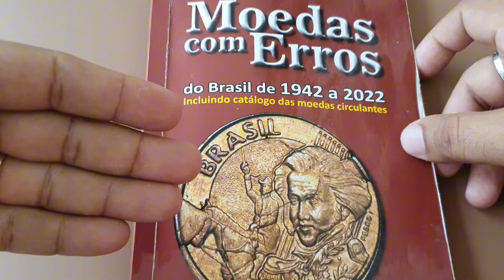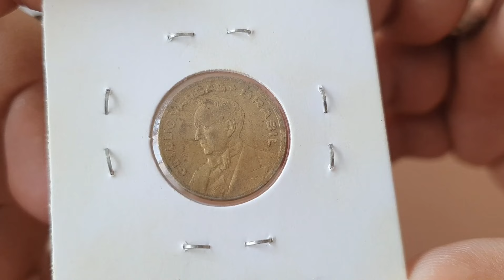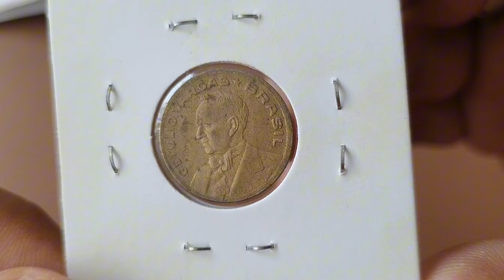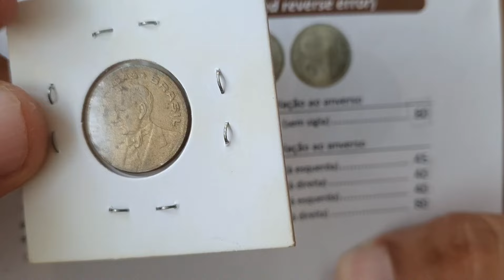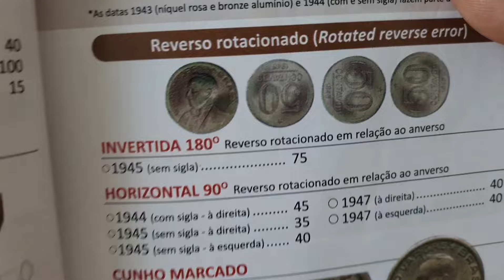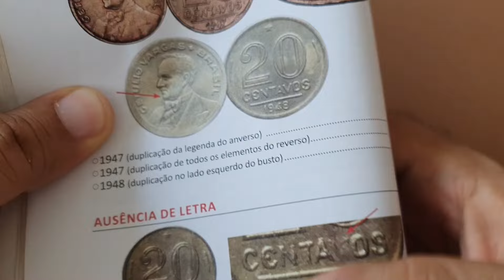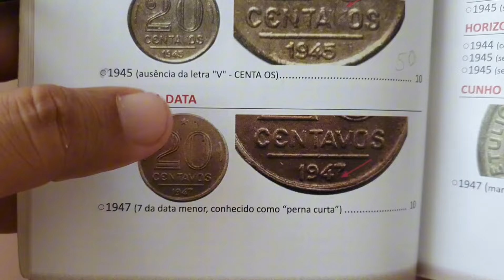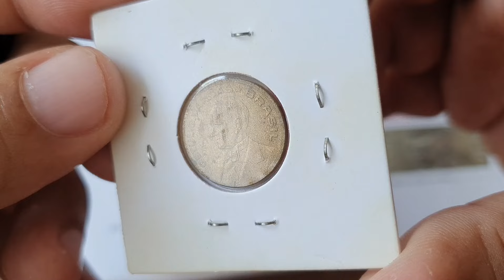MOEDA 20 CENTAVOS ANO 1947 TEM DEFEITOS RAROS, VALORES ATUALIZADOS 2024.